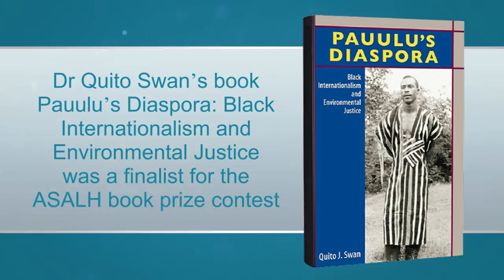Bernews "Good News" Sunday Spotlight, February 21, 2021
| Bermuda | News that Special Olympics Bermuda launched a swim training program, Chatmore School announced its student leaders, Dr Quito Swan’s book Pauulu’s Diaspora: Black Internationalism and Environmental Justice was a finalist for the ASALH book prize, and Clarien Bank donated $2,500 to Action on Alzheimer’s & Dementia were all some of the positive news stories from the past week.